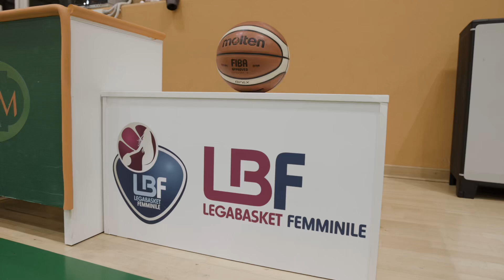Giornata Internazionale contro la violenza sulle donne - incontro a Venaria Reale.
Qualche settimana fa, abbiamo ricevuto una chiamata da una squadra U13 femminile di Venaria.
L’allenatore della squadra ci ha raccontato che le sue giovani giocatrici erano un po’ demoralizzate perché a scuola alcuni loro compagni le prendevano in giro perché giocano a pallacanestro.

Le prese in giro sono sempre le stesse: “il basket non è uno sport per ragazze!”, “se ci giochi sei un maschiaccio!” e tanto altro…
Siamo scesi in campo al loro fianco insieme alle altre 2 squadre di basket femminile piemontese di A2 (Basket Torino Femminile e Basket Moncalieri), con il supporto dalla Fip Piemonte e del suo Presidente Gianpaolo Mastromarco, organizzando un allenamento – incontro con un ospite davvero speciale: coach Marco Ramondino.

Lui, le 3 atlete delle squadre piemontesi (taggare Joana Alves, Elena Ramò, Alyssa Cerino) e Valeria Trucco, altra ospite speciale della giornata, hanno interagito con le ragazze e raccontato le loro esperienze incitando le giovani giocatrici a continuare a inseguire i loro sogni e a non farsi condizionare dalle prese in giro e da tutti gli altri comportamenti atti a sminuirle o scoraggiarle.

Nella Giornata Internazionale per l’eliminazione della violenza contro le donne, vogliamo ricordare che gli stereotipi di genere e delle “semplici” parole possono essere una forma di violenza da combattere!